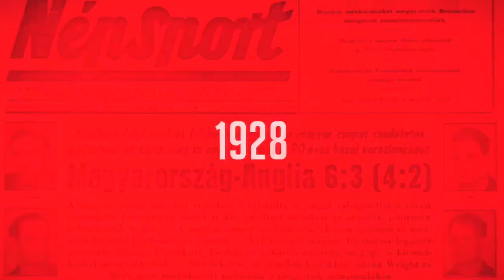MK: az Iváncsa elnöke nem várta el, hogy legyőzzék a Ferencvárost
Iváncsa futballcsapata igazán szerencsés, hiszen három éven belül másodszor játszik Magyar Kupa-mérkőzést a Ferencváros ellen. Baki Imre, a klub elnöke még a meccs előtt nyilatkozott az NSO Tv-nek, s elmondta, ilyenkor megáll az élet a község központjában, ami bár jár néhány kellemetlenséggel, de örülnek, hogy ismét vendégül láthatták a Ferencvárost.